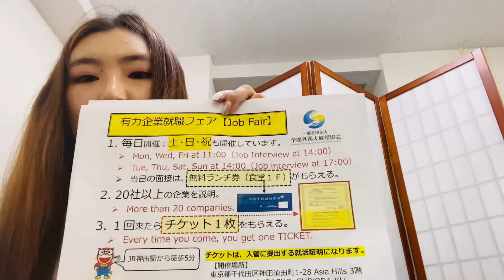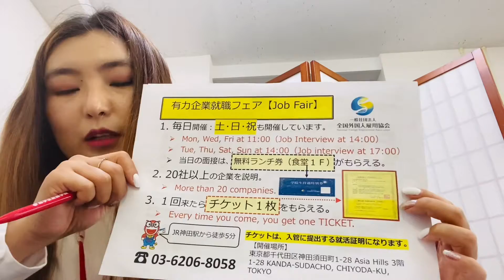[Япон улсад Үндсэн ажилтан] Цэцэрлэгжүүлэлт, хот тохижилт-Айчи